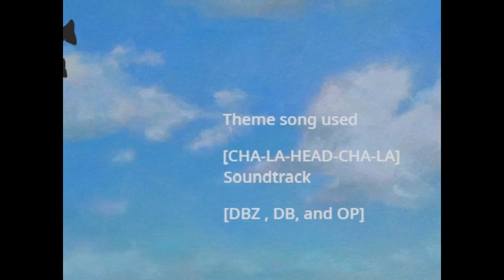Worldpline X S1 E9